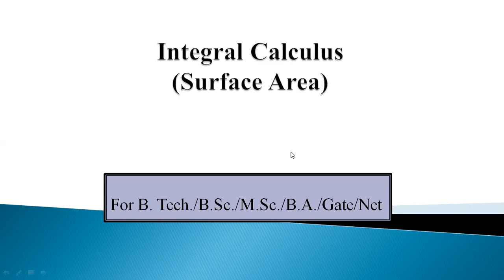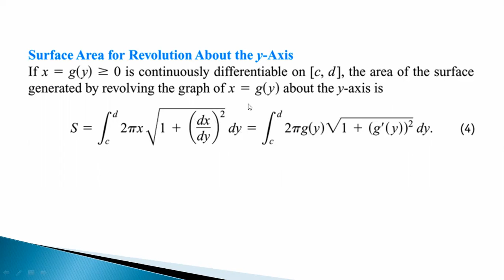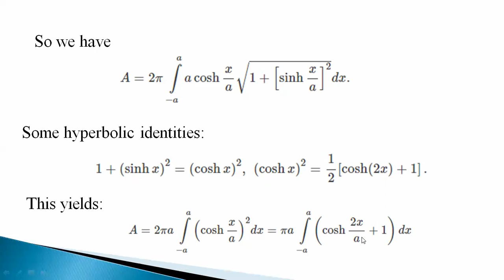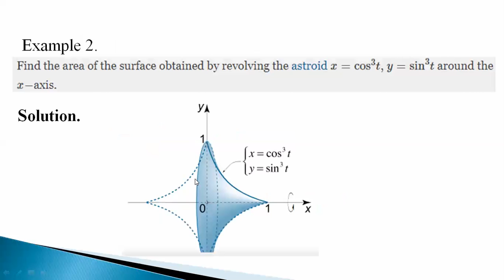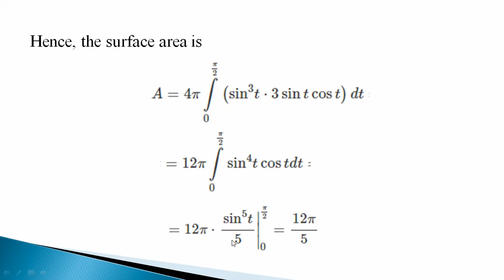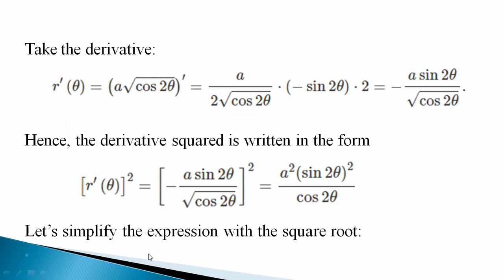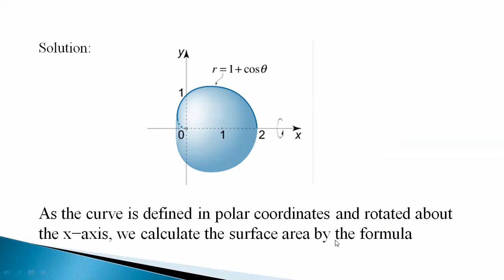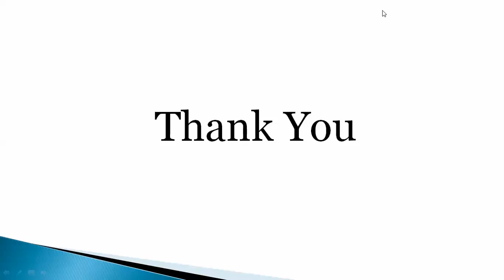Surface Area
Integral Calculus